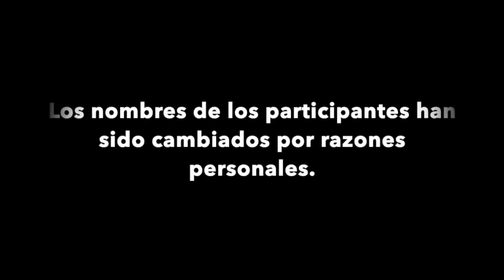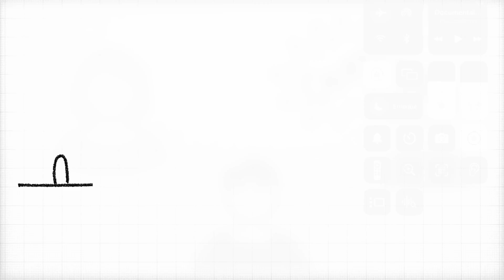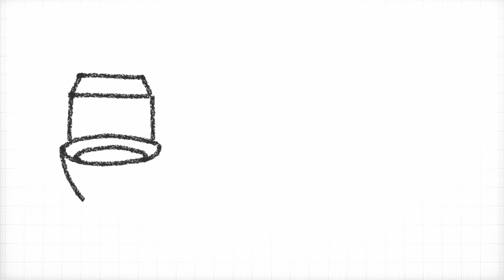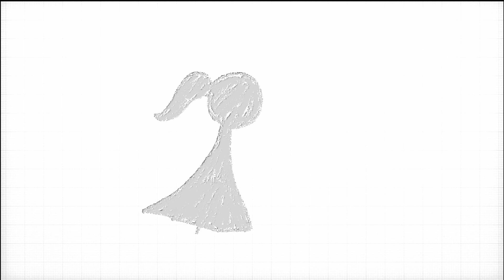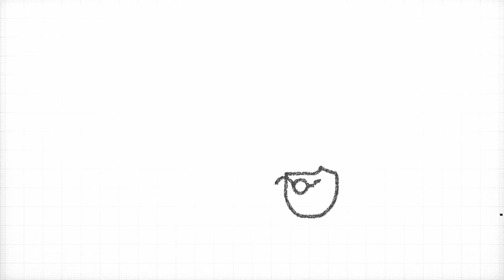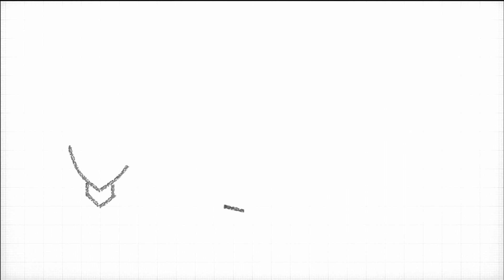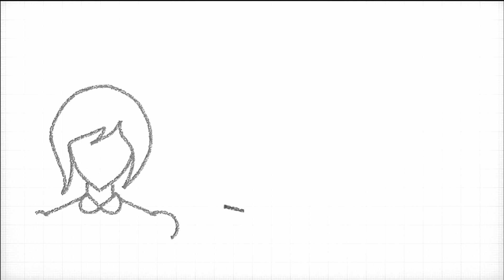Documental - No mas Violencia Animado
Documental “No más Violencia”.

La idea principal consistió en la estructuración de un documental mediante testimonios reales, el cual contará con contenido de apoyo a la erradicación de la violencia, apoyo a diversidad y sobre todo fomentará la convivencia y el buen ambiente dentro del entorno escolar.
Se pensó que principalmente a través de la sensibilización es cómo es posible generar empatía cuando las situaciones son ajenas a nuestra persona, esto quiere decir que gracias a la actividad a realizar sería posible en cierto grado obtener una respuesta de solidaridad con aquellos que han vivido la violencia de forma personal, al mismo tiempo que nos vemos identificados en dichas situaciones.

Realizado por alumnos del Colegio de Bachilleres del Plantel Acuitzio.
En el Porgrama Bachiller por una Cultura de Paz.

Este video es completamente Ilustrativo, no persigue fines de lucro, está pensado en ser utilizado en el ámbito educacional.

Uso del material digital sin fines de lucro, de carácter puramente educativo.

Canción: Creep
Artista: Scala & Kolacny Brothers
Álbum: On The Rocks
Compositores:  Albert Hammond, Mike Hazlewood, Thom Yorke, Jonny Greenwood, Philip Selway, Ed O’Brien, Colin Greenwood

Con licencia cedida a YouTube por WMG (en nombre de Rhino (Pure)); Warner Chappell, Live Nation Video Network Publishing, EMI Music Publishing, ASCAP, PEDL, LatinAutor - UMPG, UBEM, LatinAutor, LatinAutor - Warner Chappell, UMPI, CMRRA y 11 sociedades de derechos musicales